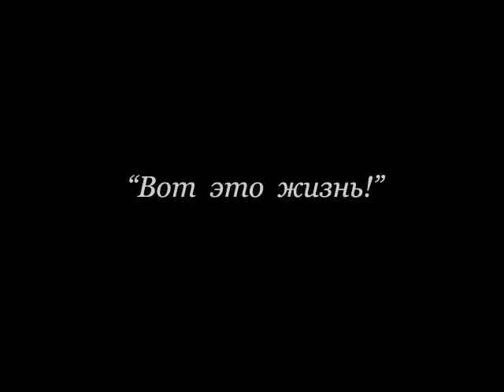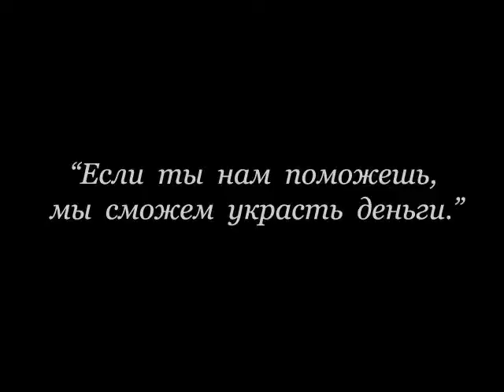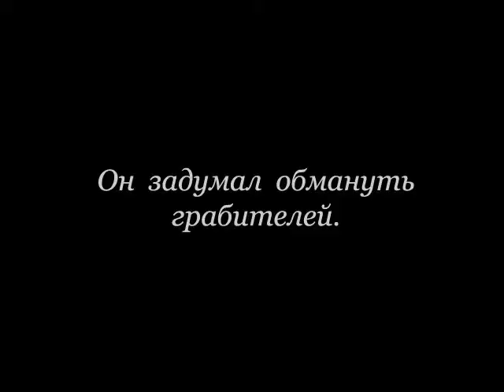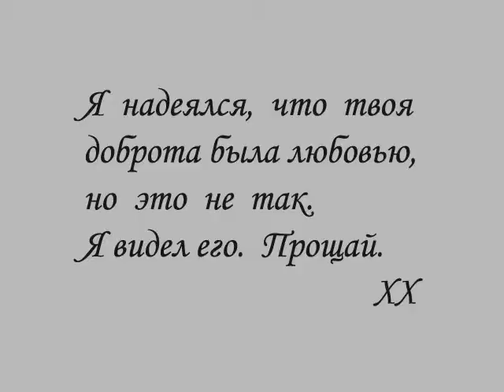Бродяга / The Tramp (1915)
Первый фильм Чаплина о Бродяге, с классической сценой, в которой герой в одиночестве уходит вдаль по дороге, вызывая сочувствие у зрителя.

Chaplin's first film is about a Tramp, with a classic scene in which the hero walks alone along the road, causing sympathy from the viewer.